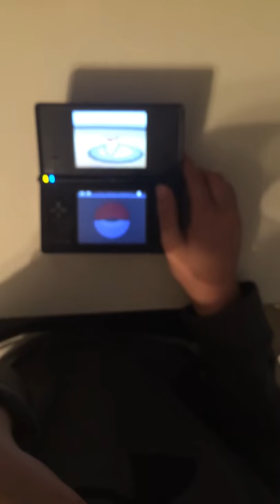Pokemon let's play nuzlocke part 4!